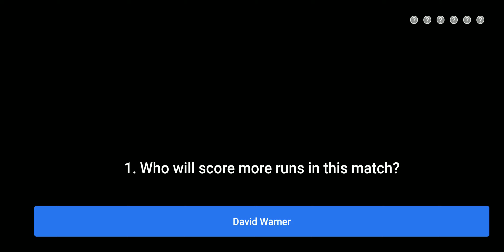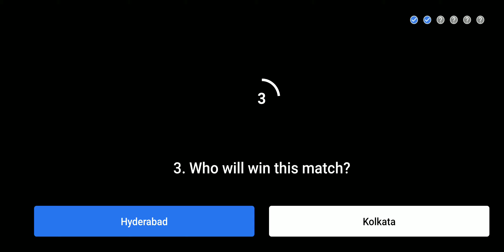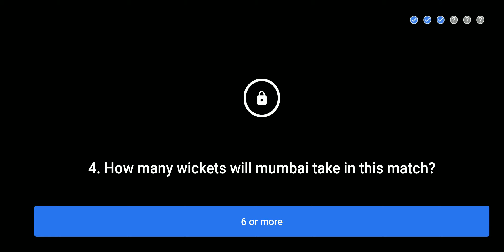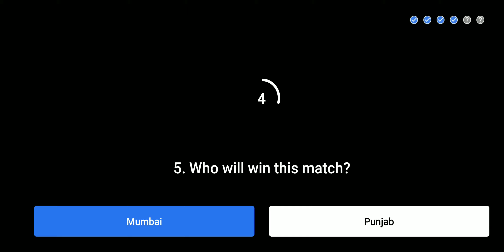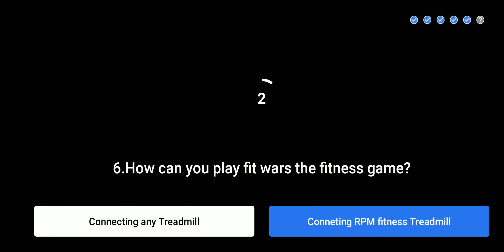18 October Flipkart Quiz Power Play Answer